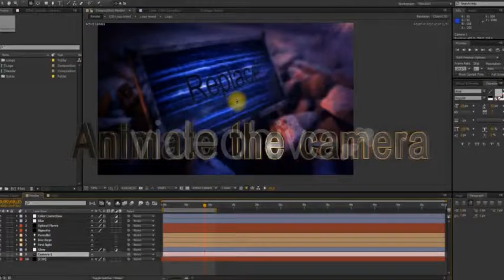Demolition - After Effects Template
DESCRIPTION
This animated obj sequence of floor demolition. You can animate the camera and the animation speed as You wish! Change the colors. The template requires some plugins to be installed: Element 3D and Color Vibrance, also template contains Optical Flares but You can switch that layer off! The whole project with obj files is 9,10 GB but the zip file weighs only 2 GB. The project includes: obj sequences, model textures, tutorial. The sound is not included!